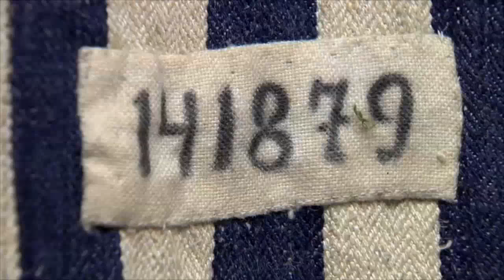Holocaust Survivors, Still Alive, Who Need Your Help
There are thousands of elderly, Holocaust Survivors still alive who can't afford basic needs. Your gift, of $25, helps save a life by providing bread, blanket and medicine.